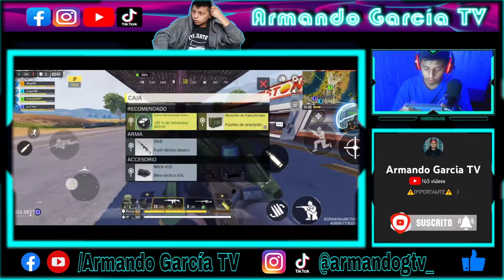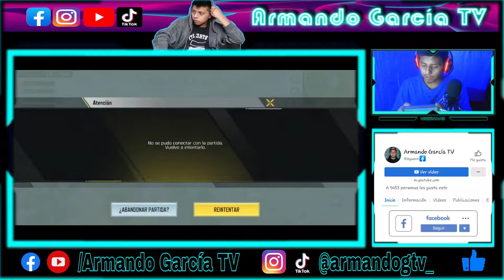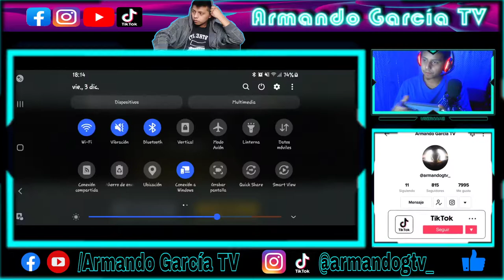El Internet me falla en una partida en Guerra ! Call Of Duty Mobile- Armando García TV ʕ•́ᴥ•̀ʔっ